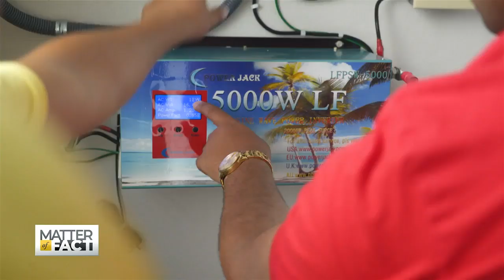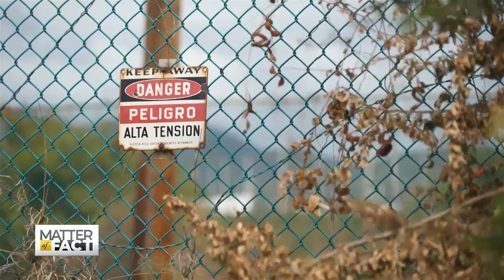Can Solar Power Keep the Lights On When the Next Hurricane Hits?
When Hurricane Maria made landfall, it left 3,000 dead, caused $100 billion in damage and knocked out power on of the island for nearly a year. It was the biggest blackout in U.S. history. Now Puerto Ricans are looking for their own way to keep the lights on without waiting for government aid. Soledad O’Brien travels to one of the hardest hit areas to talk to families about their solar power plan ahead of hurricane season.